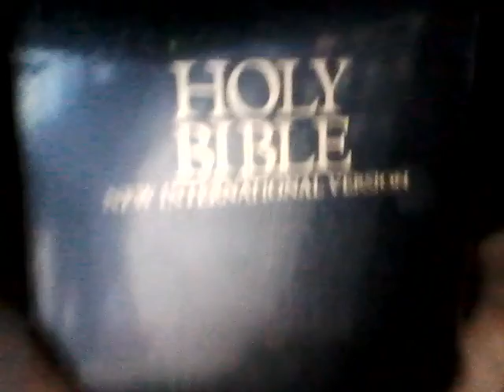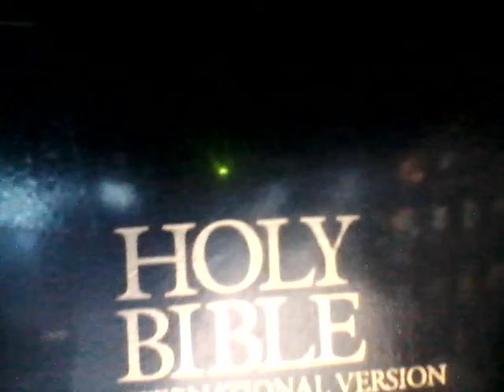The iracle of love acappella & singalong covers of Eyrythmics WIN 20211015 22 29 41 Pro